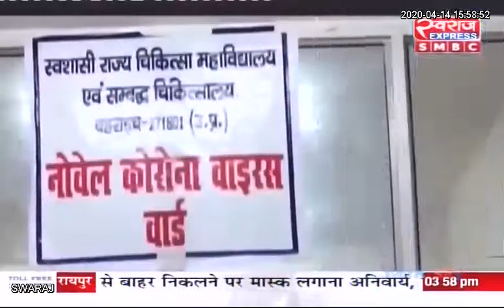Coronavirus: कोरोना वायरस के लक्षण व बचाव क्या है ? जानने के लिए देखिए स्वराज सेहत...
Coronavirus: कोरोना वायरस के लक्षण व बचाव क्या है ? कोरोना वायरस से जुड़े सवाल का जवाब जानने के लिए देखिए स्वराज सेहत Dr Javed Ali, Senior Consultant  Cardiology Ramkrishna CARE Hospitals के साथ |